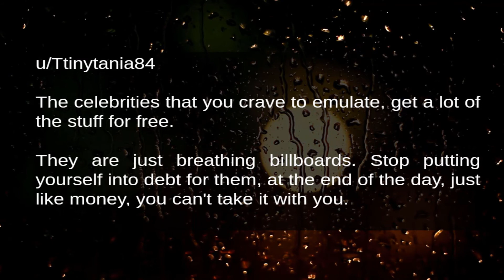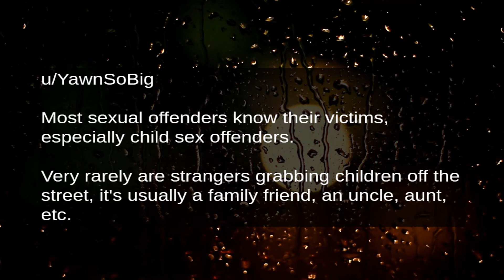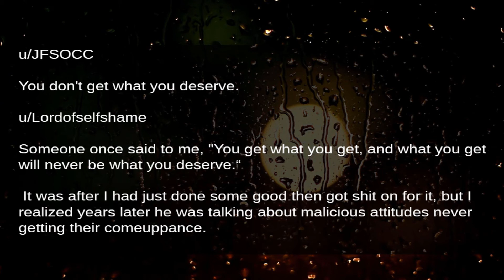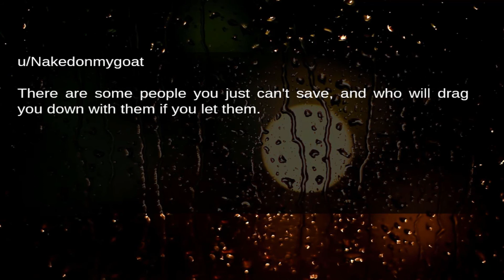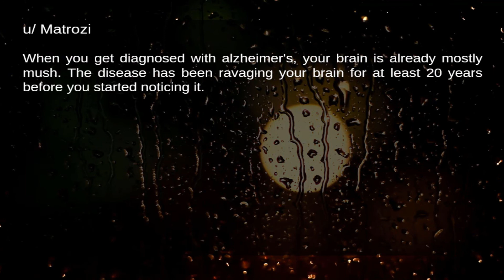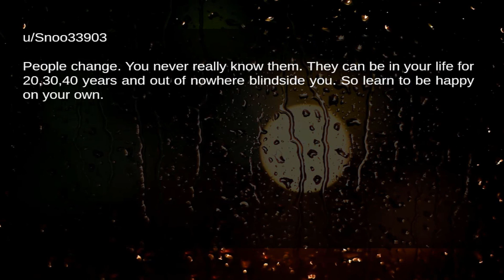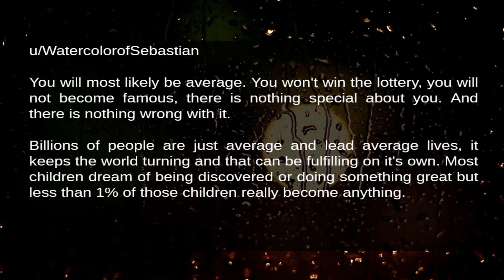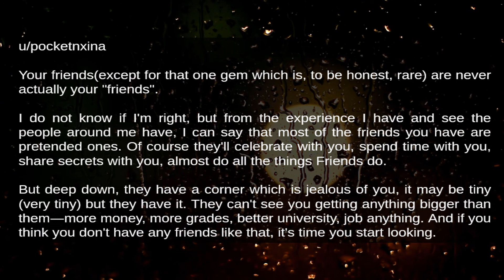Moments Where You Can Say Reality Really Hurts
This Channel, Info Bugs is focused on first, making content by compiling the popular Reddit posts on various topics within the subreddits.

Second, we are also making content various stuff that is related to the Filpino Culture.

Third, this is also geared towards persons who love to broaden their horizons and develop an awareness of the world around them.

We are driven to make contents that are grounded in real-life experiences and factual information trivial data that is not known by everyone and other stuff that is not deliberated in everyday life because some considered it to be more provocative in our social norm.

If you want a certain topic or you also want to submit your own story,  to be made as content feel free to contact us any time of the day through Instagram Butter 4668.

Used Audio Last Train to Mars by Dan Lebowitz